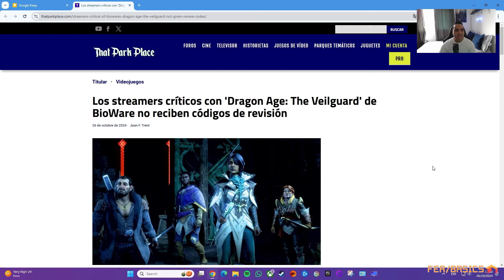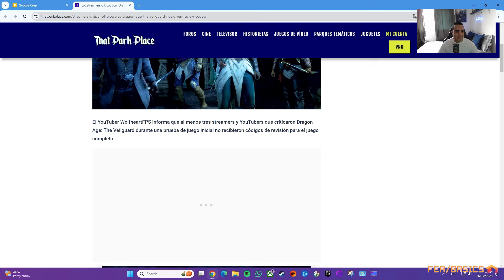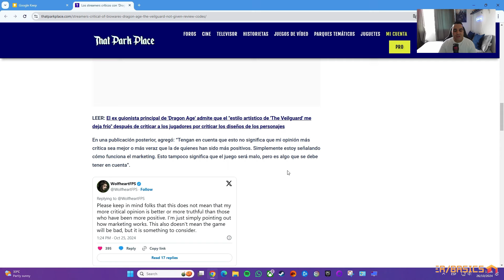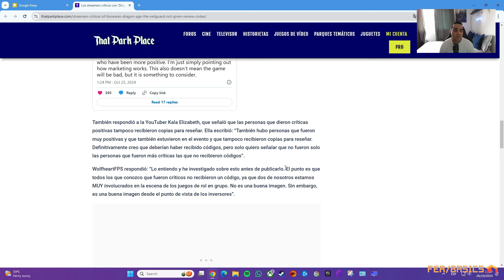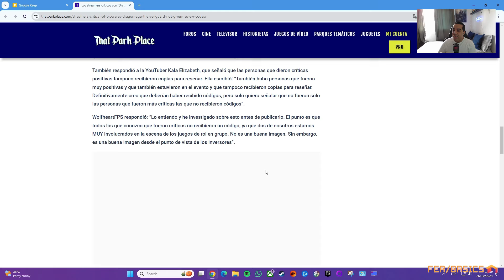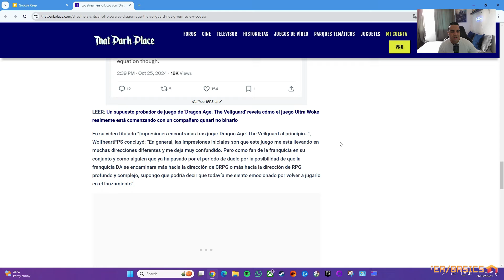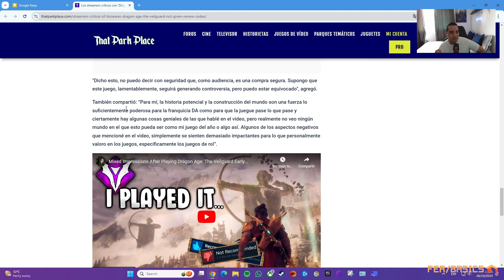DRAGON AGE THE VEILGUARD ESTARÍA NEGANDO COPIAS A STREAMERS QUE LO HAN CRITICADO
Bioware estaría negando copias del Dragon Age The Veilguard a aquellos streamers que han criticado los aspectos negativos de esta próxima entrega por lo desastroso de su creador de personajes y un aparente gameplay que no logra satisfacer a los jugadores más veteranos de la saga.

Dragon Age The Veilguard podría estar tomando el mismo rumbo que otros fracasos como Star Wars Outlaws o el próximo desastre Assassins Creed Shadows.

Regálanos un Super Gracias 💚
Activa las notificaciones 🔔
Hazte miembro 🏅